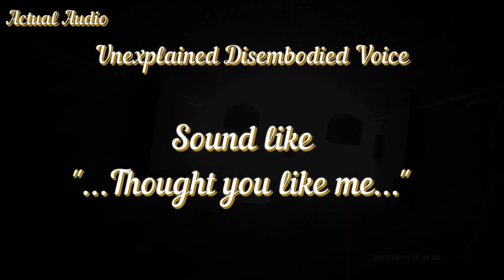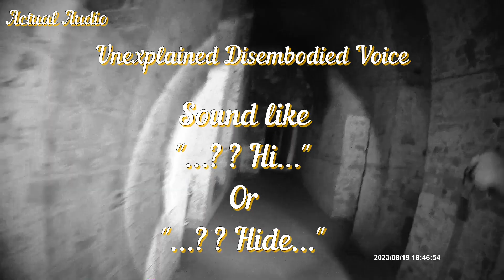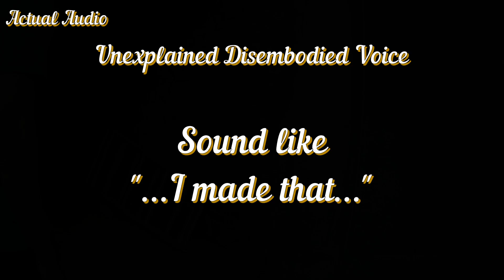Fort Hosted - unexplained/Disembodied voices 😱 please Read More Information In Description.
This video was from our investigation 👻 on the 19th/8/23 at fort Hosted.🏚️

 Headphones 🎧 might be needed 🎧

So this video is where we were doing a tour and on our walk around I believe that I captured some unexplained/Disembodied voices on my police camera which I was wearing on a harness on my chest at the time. 👻

Now the people that were with me were walking behind me but some of these unexplained voices sound quite close to me.👻

The first one sounds like a female saying "... Thought you like me..." 👻

The next voice sounds like a female saying "...Hi..." Or "...Hide..." 👻

Now this next voice sounds like a female shouting my name "...Susan..." 👻 now people that know me I don't get called by this name I just go by "Sue" 🙂

Next voice sounds like a female saying "...? What you doing..." 👻

The next voice sounds like a female saying "... Footsteps..." 👻

Now this next voice sounds like a gentleman saying "...No..." 👻

Next voice sounds like a female saying "...I made that ..." 👻

The next voice sounds like a female saying "...Who this..." 👻

       Was we not alone 😱